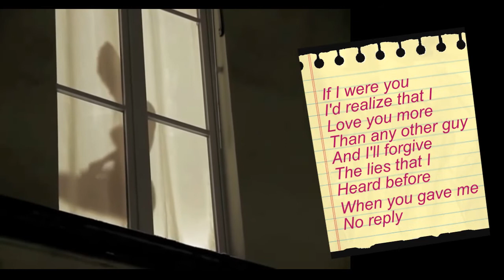6 - No reply - Stin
Don't smash the door Johnny ... leave her a note